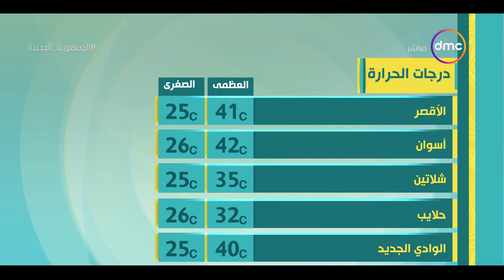8 الصبح - حالة الطقس ودرجات الحرارة بتاريخ 29/5/2022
8 الصبح - حالة الطقس ودرجات الحرارة بتاريخ 29/5/2022